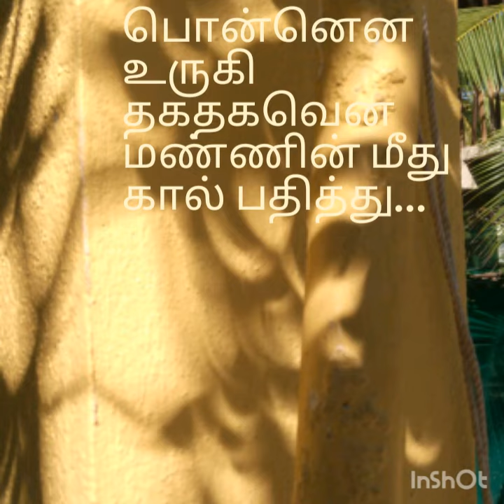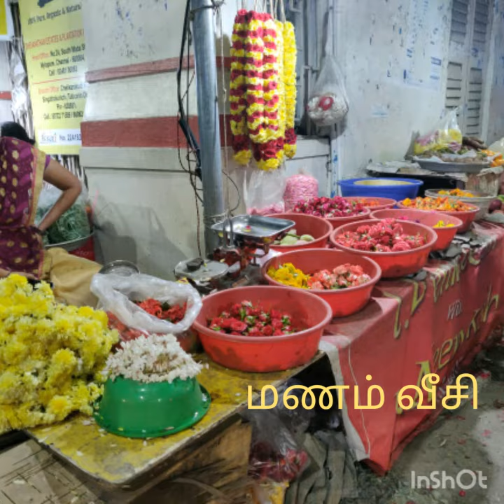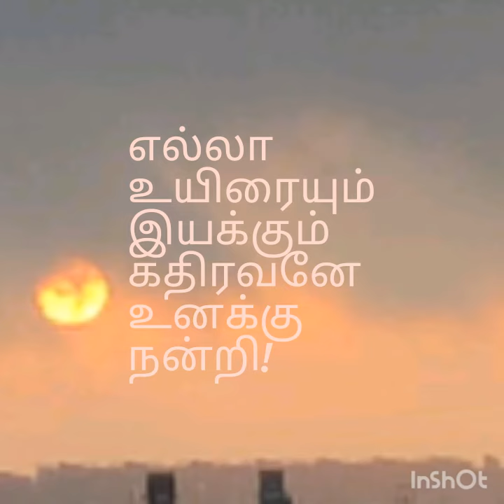பொங்கல் வாழ்த்துக்கள்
இயற்கையே இறைவன்